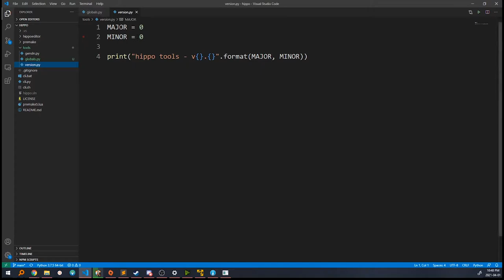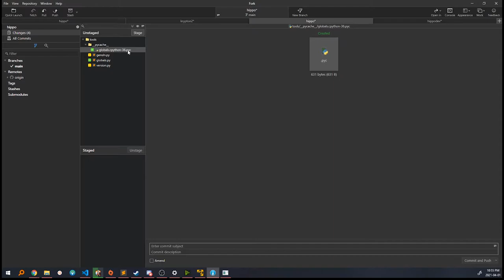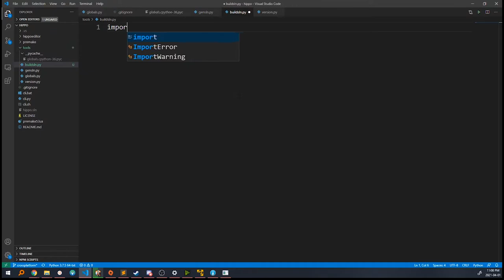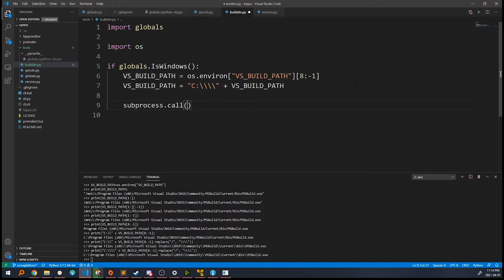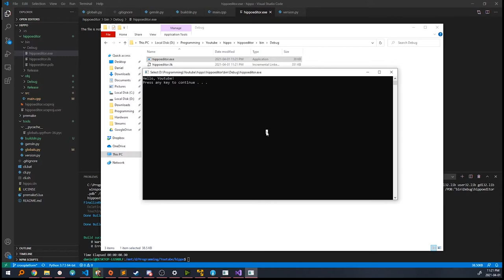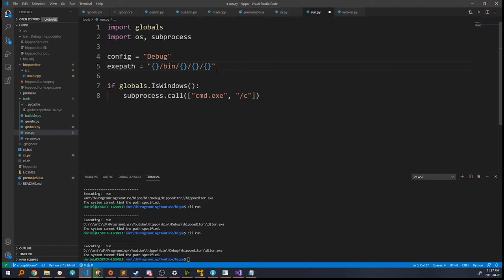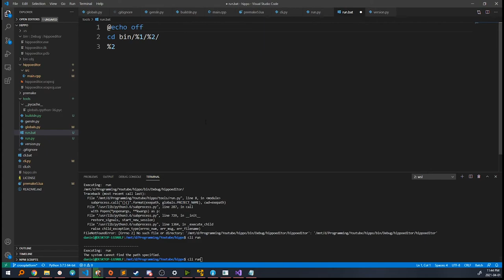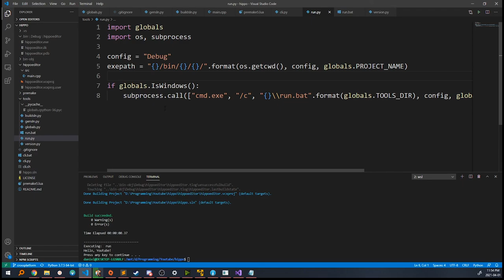02 - Cross-platform Toolchain | C++ Game Engine Programming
Welcome to my C++ Game Engine series!

-- Description --
In this episode, we update our toolchain to work on Linux and Mac. We end up with a fully functional toolchain that can generate projects, build them (using MSBuild or make, depending on platform), and run the final executable.

-- Timestamps --
Deducing the Platform: (0:00)
Cross-platform gensln.py: (6:01)
Cross-platform buildsln.py: (11:43)
Updating target directories in Premake: (28:57)
Cross-platform run.py and invalid command support: (32:46)